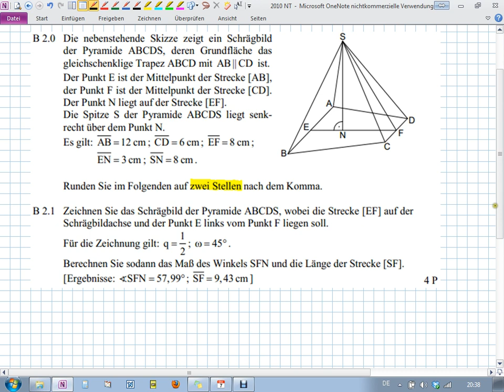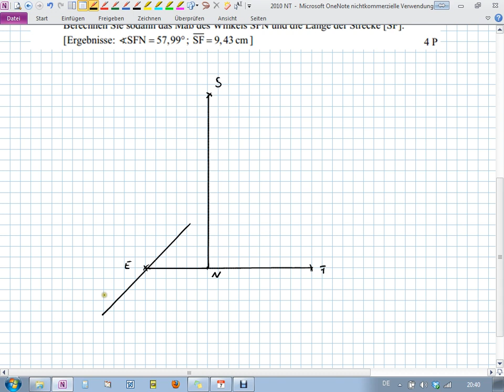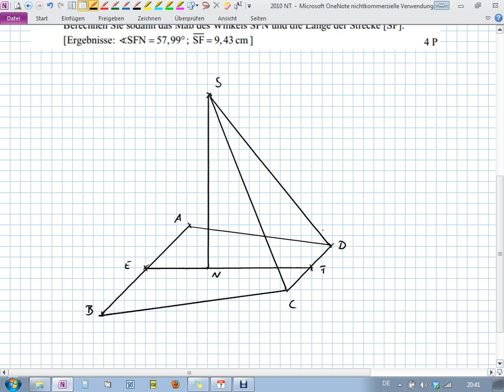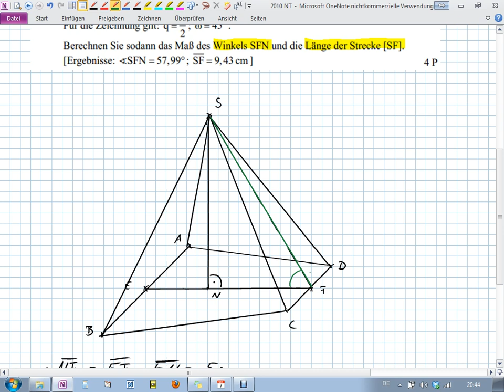Abschlussprüfung MII - 2010 NT B2.0+2.1 - Realschule Bayern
Realschule Bayern
2010 Nachtermin
Aufgabe B2.0+2.1